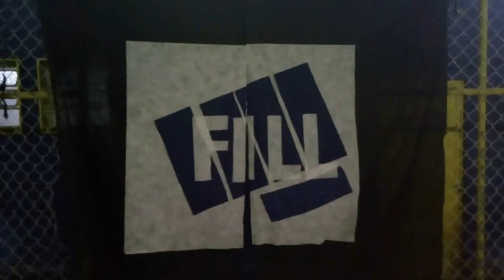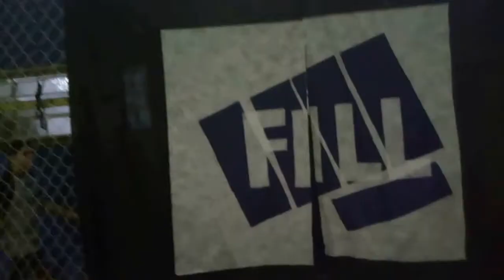Anark Andy x Bucks x Marco Jr. - FILL Fight Club (Nov/2017)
Olá FILL-Fanáticos!!! Na última luta de 2017, uma ameaça tripla da divisão de leves!

Metade dos Campeões de Duplas, Marco Júnior vem a ringue enfrentar dois confiantes adversários: Bucks, que vem se tornando cada vez mais impaciente, e Anark Andy, ex-Rei dos Voadores, que almeja tomar para si o Cinturão de Duplas junto a Bob Castro. Confira o main event do último evento de 17!